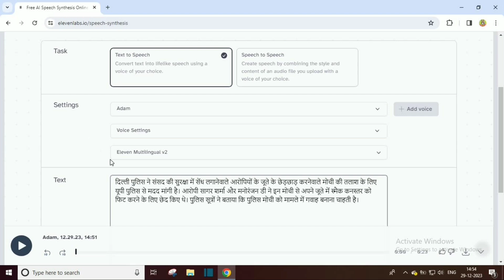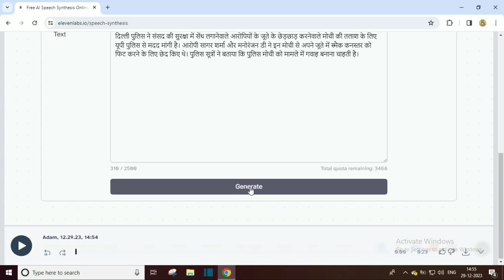Best AI Voice Generators | Ultimate Quality Audio Generator | Text to Speech Converter Tool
If you want to convert text to speech then you should watch this video!
best ai voice generator free in hindi
elevenlabs
elevenlabs free kaise use kare
elevenlabs best voice settings
Text to Speech Converter Tool
best ai voice generator for youtube
free ai voice generator hindi

Jai Hind